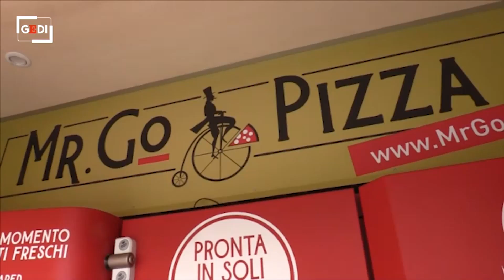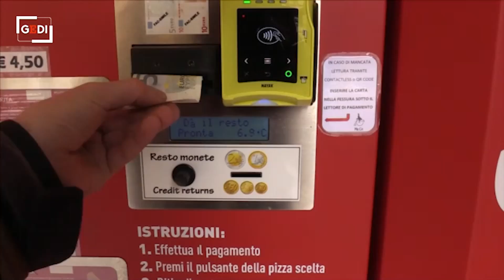Roma, arriva la pizza automatica: il distributore la prepara in tre minuti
È grande appena qualche metro quadrato, giusto lo spazio per tre distributori automatici uno a fianco all'altro. In via Catania 2, a Roma, è stato aperto il primo punto vendita per la pizza espressa automatica. Quattro gusti tra cui selezionare: margherita, salame piccante, pancetta e quattro formaggi; tre minuti di attesa, che può essere ingannata seguendo le diverse fasi della preparazione, e il gioco è fatto. "Mozzarella e pomodoro sono ottimi, per me è da sufficienza piena", afferma un cliente. "Gli ingredienti non sono male, il problema è la cottura. Senza lievitazione esce fuori un po' secca", aggiunge un altro. In generale sono molti i passanti incuriositi che si fermano per gettare un occhio o scattare una foto. Decisamente meno invece i coraggiosi che si sottopongono all'assaggio .di Francesco Giovannetti